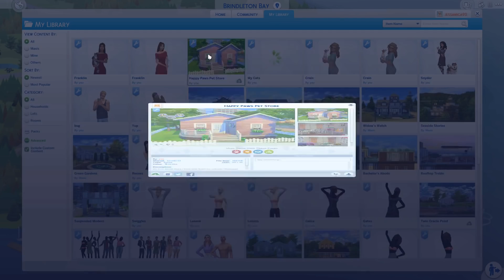EXPECTING PUPPIES // THE SIMS 4 CRAIN FAMILY - Part 4